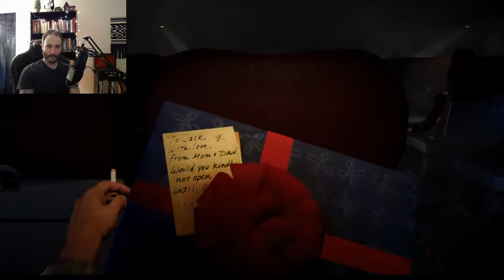Bioshock | Ep.1 | Catch This Classic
First Run with Bioshock. Playing on Hard Mode Blind.